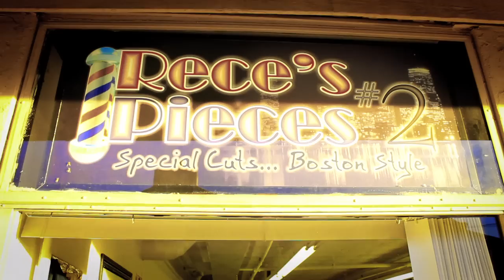Derrty Y-Gee Official Video " Tell Me" (90's Remix)